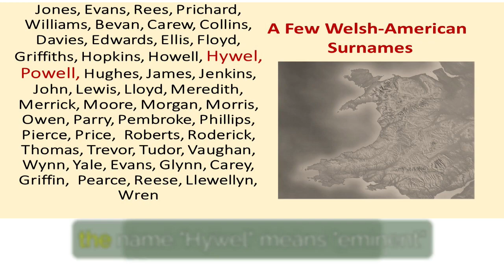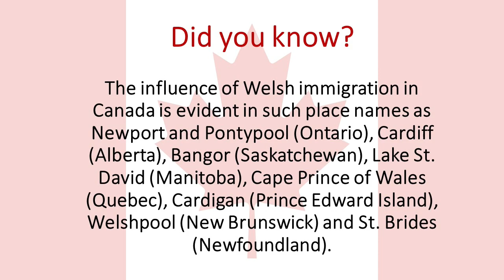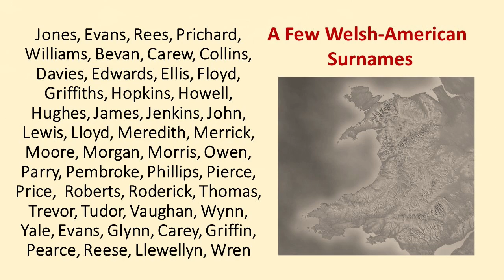Learning a Few Welsh Names in the Americas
This is Greg Thomas and welcome to the Welsh American Channel. This video is entitled: Learning a Few Welsh Names in the Americas

Today, we have a captivating subject to explore: Welsh surnames in the United States and Canada. Have you ever wondered how Welsh names found their way across the Atlantic?

Get ready to uncover the tales behind these meaningful monikers. Let's start by setting the scene. Waves of Welsh immigrants began arriving in North America in the 17th and 18th centuries, seeking new opportunities and a fresh start. As they settled in the United States and Canada, they brought with them their Welsh heritage, language, and of course, their surnames.

One of the most common Welsh surnames you may have come across is "Jones." As generic as it may seem, this surname actually has its roots deep in Wales. Originating from the Welsh name "Siôn," meaning "God is gracious," Jones became anglicized as Welsh immigrants assimilated into their new surroundings. Another prominent Welsh surname you might recognize is "Evans." This name traces back to the Welsh patronymic tradition, where children took their father's first name as their surname.

So, if you were the son of Evan, you would become Evans. As Welsh settlers sought to preserve their identity in America and Canada, this practice of patronymics continued.

As more Welsh immigrants found their way to the New World, their surnames began to intertwine with other cultures and languages. Names like "Davis" and "Davies" found popularity, both spelled with a "d" and "v" interchangeably. This is due to Anglicization influences and regional dialects. Now, let's talk about the unique beauty of Welsh surnames.

One such name is "Llewellyn," This name has a rich history, dating back to Welsh medieval royalty, including Llywelyn the Great and Llywelyn the Last. It gained popularity among Welsh immigrants, becoming a proud symbol of their heritage.

An intriguing Welsh surname you may come across is "Powell," derived from the Welsh name "Hywel." With origins dating back to the Middle Ages, the name "Hywel" means "eminent" or "illustrious." Over time, the pronunciation adapted, leading to variations like "Howell" and, ultimately, the surname "Powell.". While Welsh surnames were carried across the Atlantic, they didn't solely remain within Welsh communities.

These names spread far and wide, intertwining with other cultures. As a result, you'll find Welsh surnames scattered throughout North America, leaving a lasting impression on local communities. In some cases, the land of North America itself inspired new surnames.

As Welsh immigrants settled in different regions of North America, they brought their language and culture, giving rise to vivid and captivating place names. The name "Gwynedd" found its way to Pennsylvania, where Welsh settlers named a region after their ancestral homeland. Today, Gwynedd Valley remains a testament to the Welsh heritage that shaped the land.

In Canada, Welsh names have flourished. Throughout the prairies of Saskatchewan and Manitoba, you'll find towns like "Welshpool" and "Cambria," reminiscent of the Welsh connection to the Great White North. These names serve as a testament to the lasting impact Welsh settlers had on the Canadian landscape. So, here we are, exploring the rich tapestry of Welsh surnames in the United States and Canada.

From Jones and Evans to Llewellyn and Powell, these names represent not just individuals, but the vibrant history and heritage that Welsh immigrants brought with them. As we delve deeper into the stories behind these names, we discover how Welsh communities worked hard to preserve their identity while adapting to their new home.

Their surnames became a bridge connecting their past in Wales with their future in North America. So, next time you come across a Welsh surname in the United States or Canada, take a moment to appreciate the incredible journey that name has made. Dive into the history and heritage it carries, and celebrate the diverse tapestry that makes up the vibrant cultures of North America.

00:00 Introduction
00:32 Welsh Immigration
00:49 Surname "Jones"
01:14 Surname "Evans"
01:38 Surname "Davis" or "Davies"
01:58 Surname "Llewellyn"
02:15 Surname "Powell"
02:42 Surnames Spread and Changed
03:07 Gwynedd
03:25 Canadian Towns With Welsh Names
03:58 Preservation and Heritage
04:33 Don't forget to Like and Subscribe